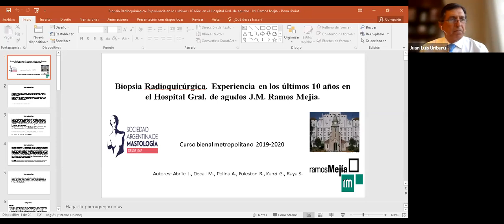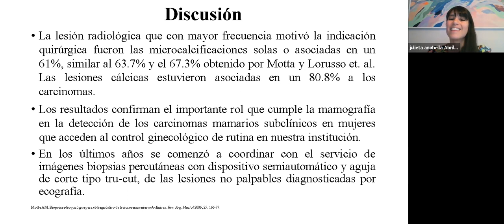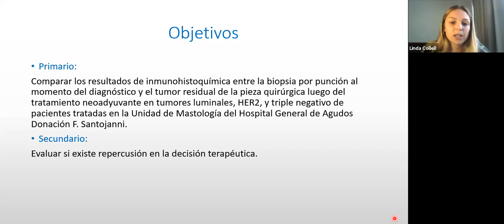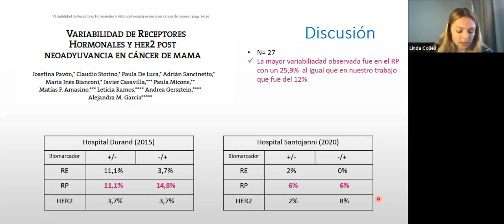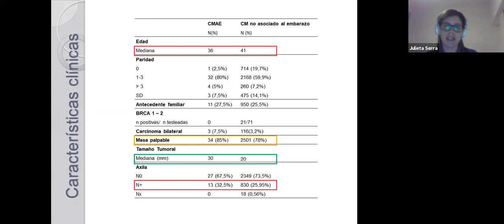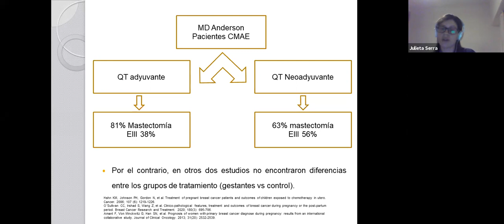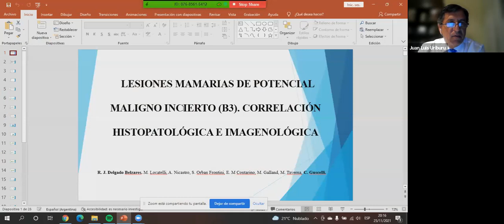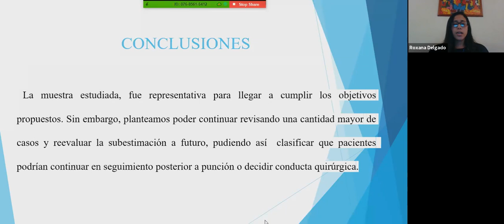7ma. Sesión Científica 2021